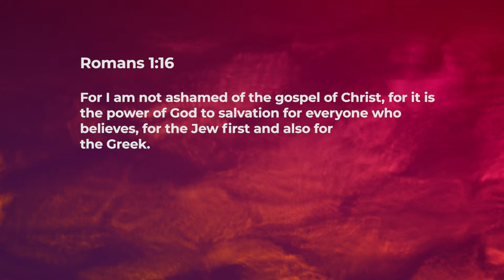Good News of Christ - Ashish Raichur | Daily Devotion, December 25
"Today's Devotional - “Good News of Christ"